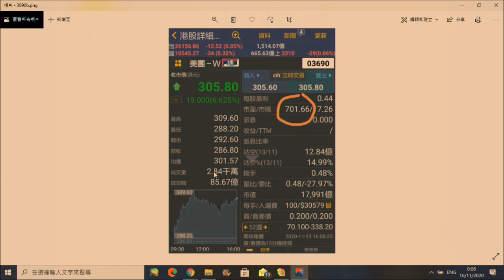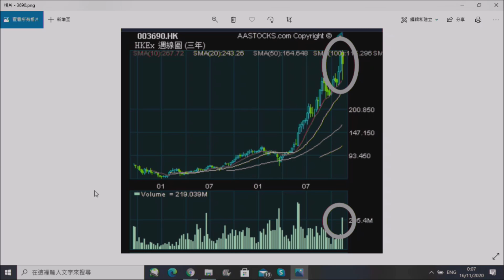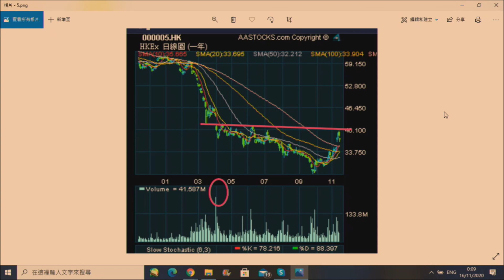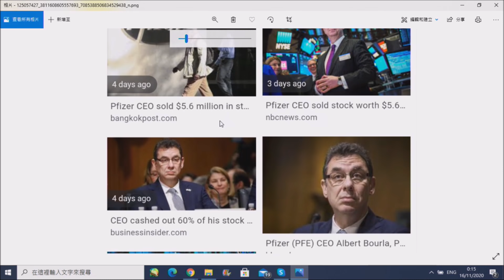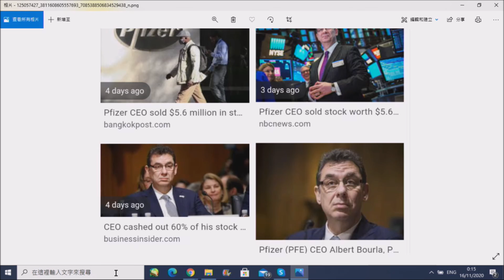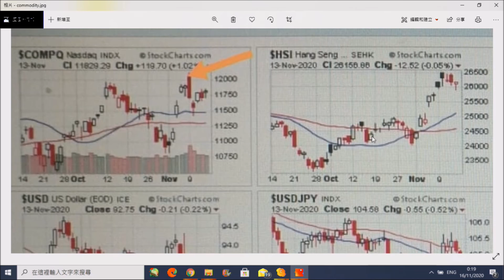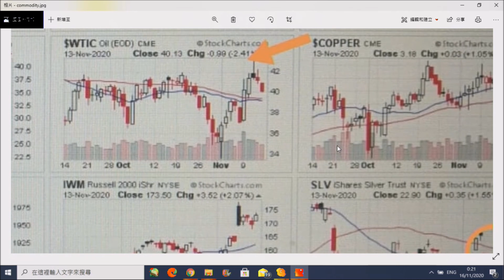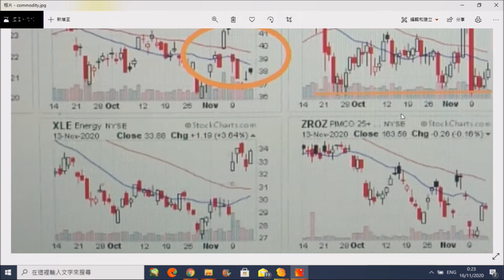財經揭露 輝瑞CEO高位出貨:疫苗無料到?/匯豐就算升亦有限/美團高PE入藍12月恒指跌?美股很古惑